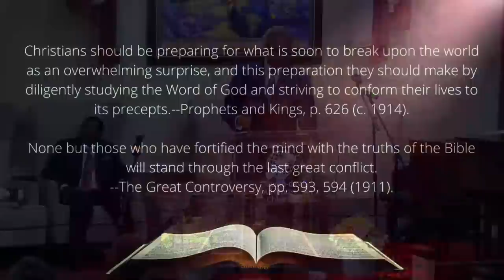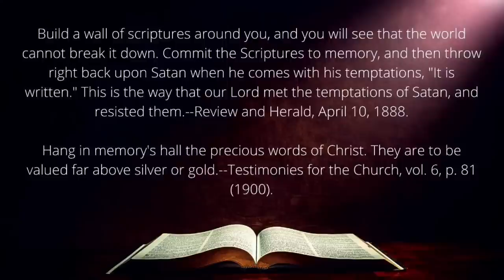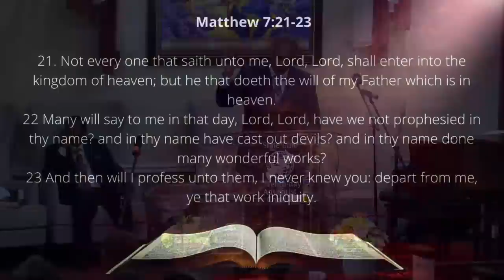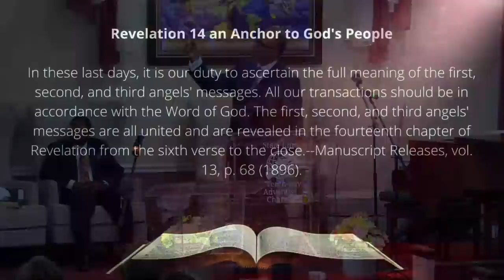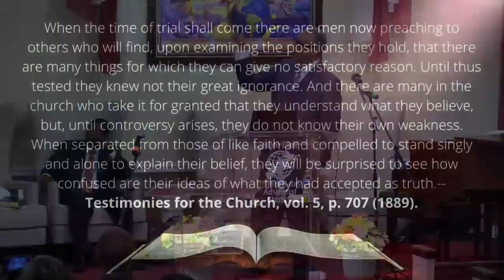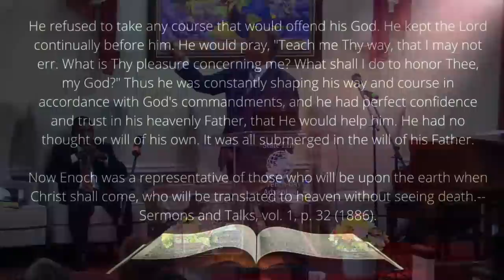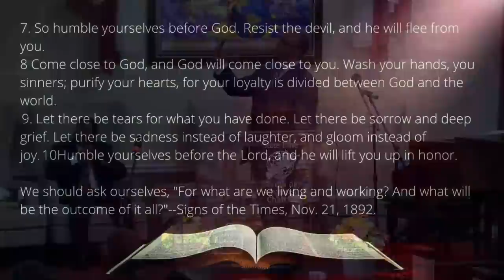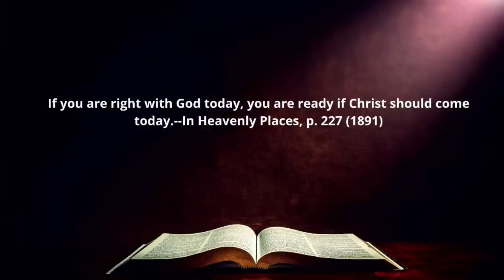State Line SDA Church Service 5/6/2023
Sabbath School| Three Cosmic Messages
Teacher: A. Honeyghan
Topic: The Hour of HIS judgment

Speaker: Elder Larry Walters